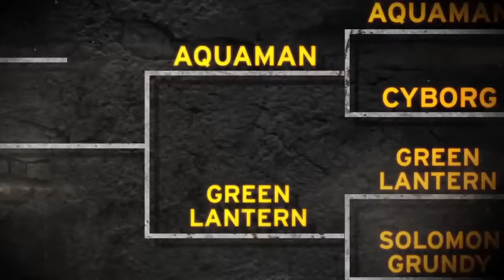Injustice Gods Among Us-Aquaman vs Green Lantern Gameplay Trailer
Injustice Gods Among Us é um jogo de luta actualmente em desenvolvimento pela NetherRealm Studios e será publicado pela Warner Brothers Games em Abril de 2013 para Wii U,PlayStation 3 e Xbox 360.Injustice Gods Among Us coloca os jogadores a controlar super-heróis e vilões do universo da DC Comics.